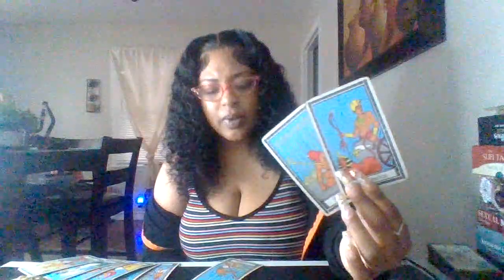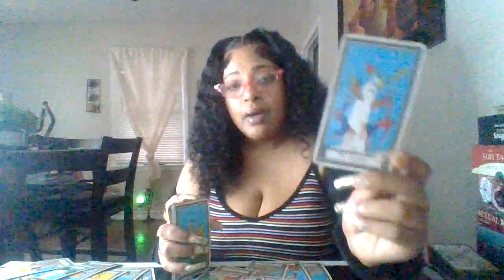SAGITTARIUS♐SOMEONE CAN'T RESIST U AT FIRST THEY THOUGHT IT WAS LUST BUT NOW ITS DEEPER THAN THAT‼️🧿